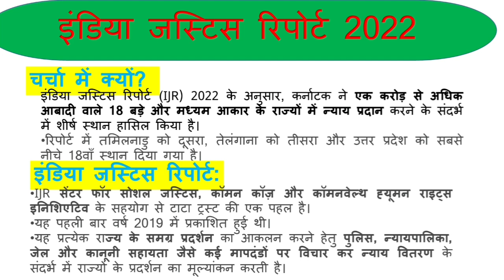India Justic Report 2022|Justic delivery in states|UP in India Justic Report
India Justic Report 2022|Justic delivery in states|in India Justic Report|

Your Quories-
f india justic
india justice system
india justice report 2022
india justice league
india justice report an explainer
india justice
justice hindi league sudhir suri
india chief justice
savdhaan india justice for girl
india chief justice 2022
india chief justice name
justice delivery hindi movie
justice delivery system in india
justice delivery movie
justice delivery system
justice delivered trailer
justice for delivery boy
existing justice delivery system in
india
reforms in justice delivery system